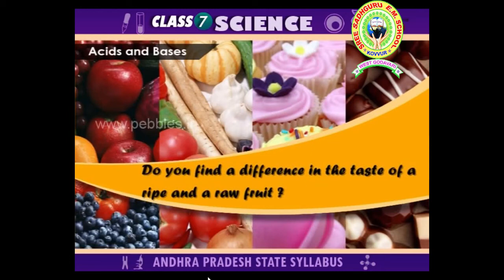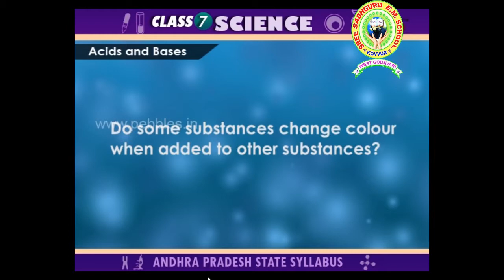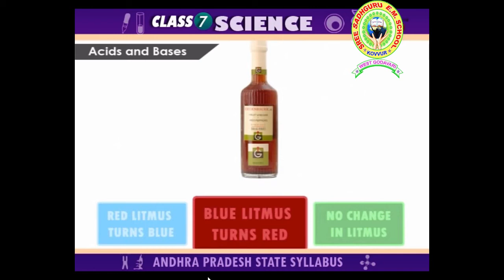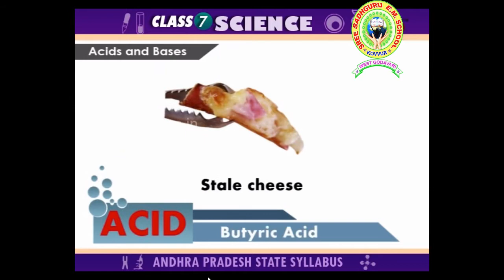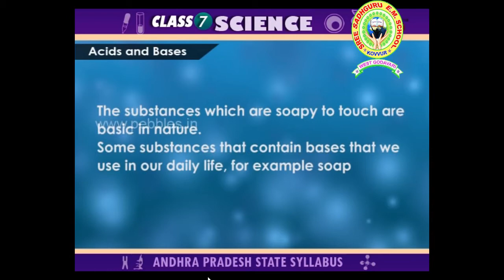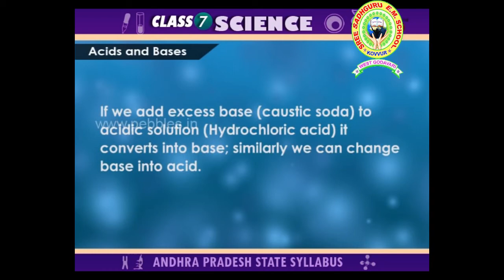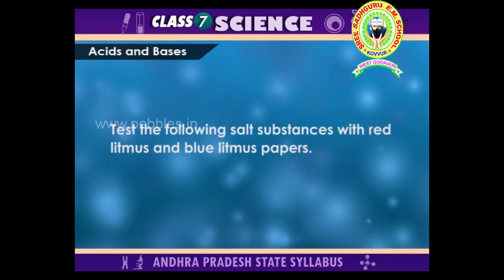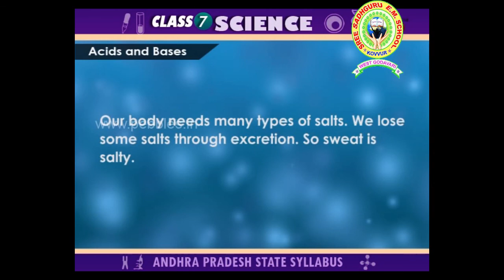CLASS 7 SCIENCE L-1 Part-1 ACIDS AND BASES